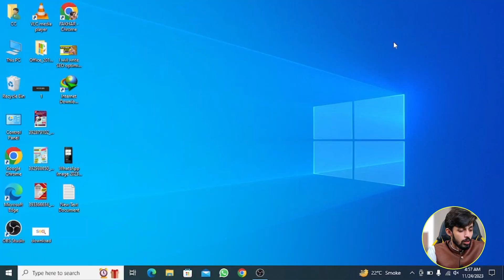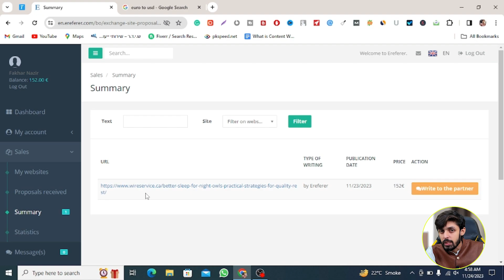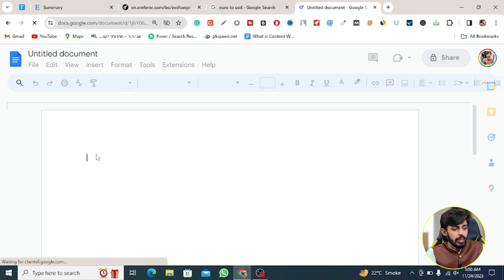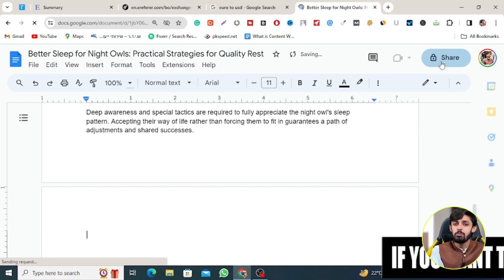How to Complete Orders on Ereferer | Earn 100K Per Month | Guest Posting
Welcome to the Fakhar Nazir YouTube Channel

Host: Fakhar Nazir

Welcome to another episode of our Ereferer series: "How to Complete Orders on Ereferer || Guest Posting Websites || Fakhar Nazir." 🌐

In the earlier parts of this series, we delved into creating an account and adding your website, laying the groundwork for success in the competitive world of Ereferer.com. Unfortunately, we had to put the series on hold because new account registrations were temporarily halted. But we're back in action now!

In today's video, we'll guide you through the crucial steps in the order completion process:

1. *Accepting New Orders:* Explore effective strategies to grab new opportunities and increase your order flow, even in a competitive environment.

2. *Getting the Article from the Client:* Communication is key. Learn how to effectively communicate with clients, ensuring you have all the necessary information to create outstanding content.

3. *Completing the Order:* A step-by-step walkthrough on fulfilling client requirements. From content creation to delivery, we've got you covered.

4. *Getting Paid:* The moment we all work for! Understand the payment process to ensure you receive fair compensation for your hard work and dedication.

Are you ready to optimize your freelance journey? Let's dive in together! 💼💸

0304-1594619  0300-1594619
00:00 Introduction
01:27 Laptop Screen
05:08 End